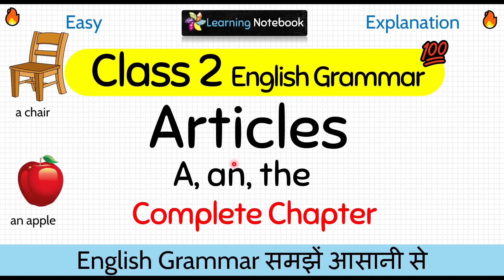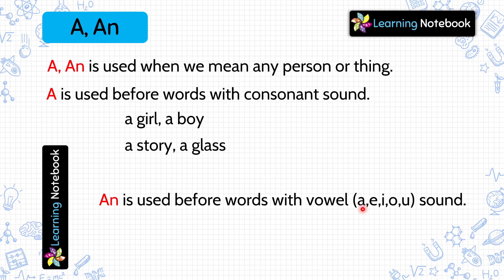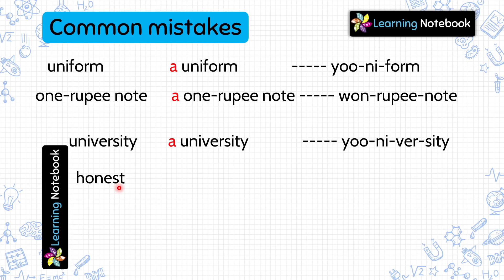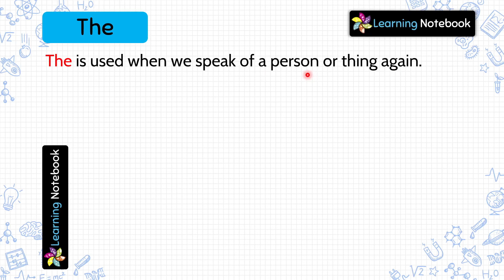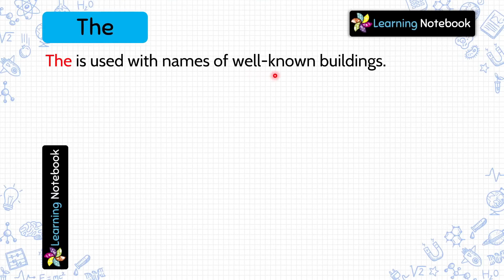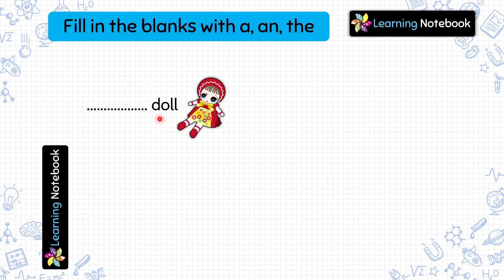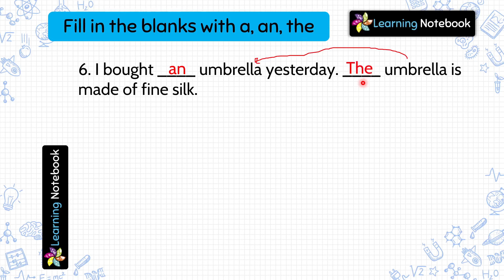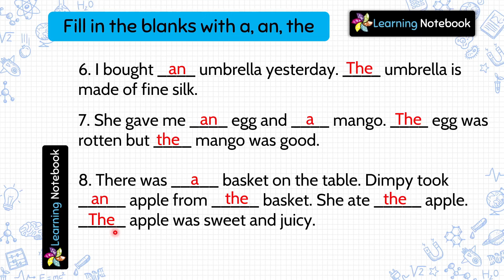Class 2 Articles | Class 2 English Grammar Articles | A An The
Class 2 English Grammar Articles is an important chapter for class 2 English or Class 2 English Grammar students. A an the in English Grammar is a must to understand and learn.

Topics Covered:
1. Articles
2. A, An
3. The – Rules of using the
4. Practice Exercise

This video is for all those who want to learn "Class 2 English Grammar Articles" or "articles class 2", or "class 2 articles a an the".